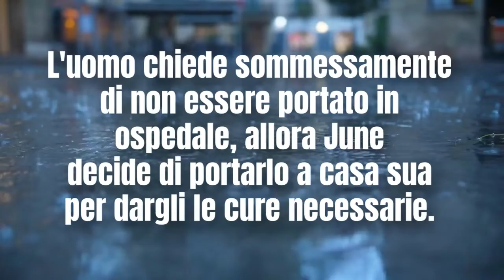Il prezzo dell'amore - R. Blake (booktrailer Cherry Publishing)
Vuoi mandarci il tuo manoscritto?

June cammina per le strade tranquille di Las Vegas per raggiungere l’ospedale in cui lavora. Sembrerebbe una mattinata come le altre, con solo le prime luci del mattino a farle da compagnia, se non fosse per il corpo esamine di un ragazzo che trova accovacciato in un vicolo buio. Il primo istinto è quello di chiamare un ospedale ma la richiesta sommessa dell’uomo spinge June a non farlo e portarlo, invece, a casa sua per dargli le cure necessarie. ⁠
Una decisione avventata che porterà la giovane donna a imbattersi in River, una persona dal passato tormentato e dai comportamenti imprevedibili, come la scintilla che immediatamente scatta tra di loro. Due cuori apparentemente opposti che insieme trovano l’armonia di cui hanno bisogno. Ma quale prezzo sono disposti a pagare per il loro amore? ⁠